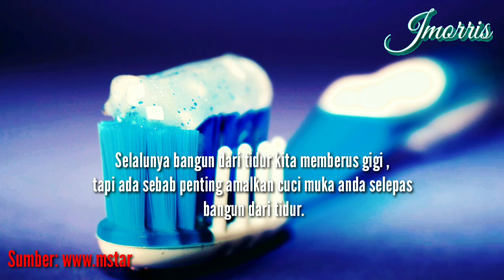Manfaat Mencuci Muka Selepas Bangun Dari Tidur | jmorris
Hai gaiss salam berjumpa lagi. Terima kasih kerana menonton video di channel saya. Video kali ini tentang manfaat mencuci muka selepas bangun dari tidur.Mungkin ada antara kita yang terlupa atau mengabaikan tentang kepentingan mencuci muka selepas bangun dari tidur. Banyak manfaat gais. Nak tahu lebih lanjut pastikan anda menonton sehingga habis video ini.